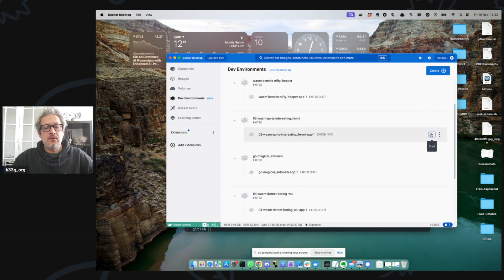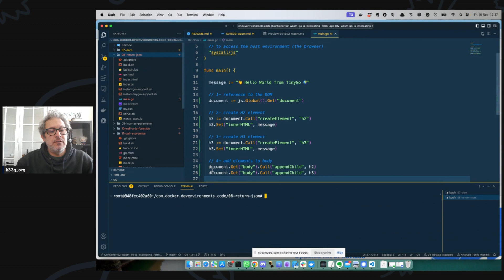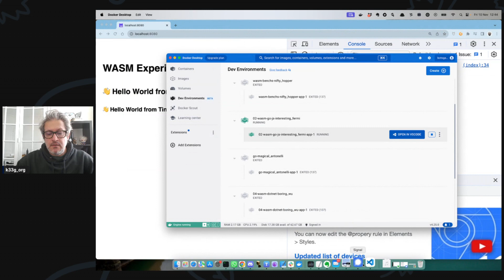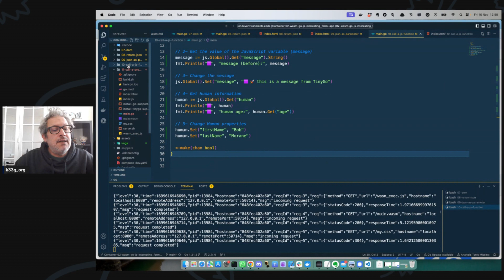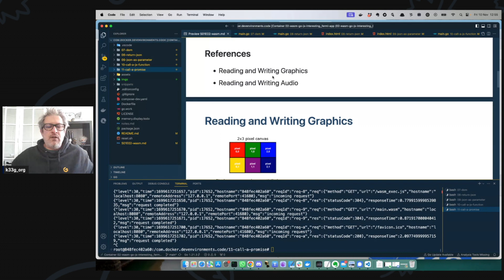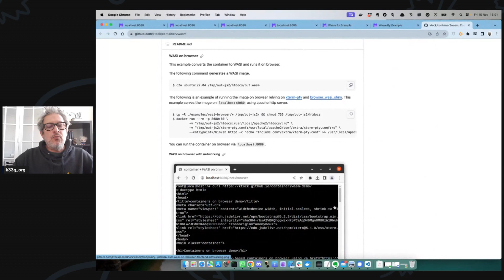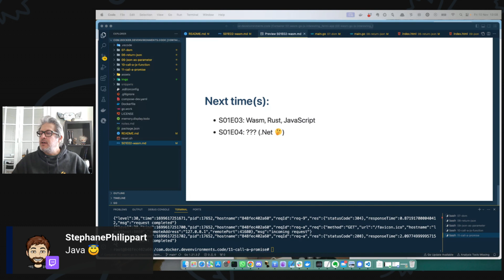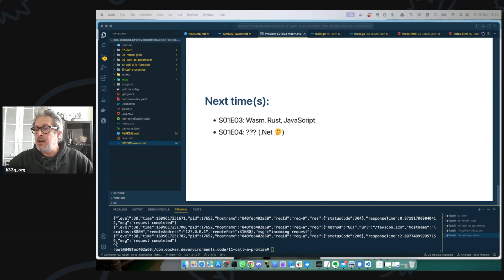S01E02 Wasm, Go, TinyGo and the browser